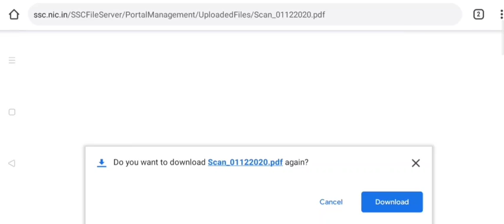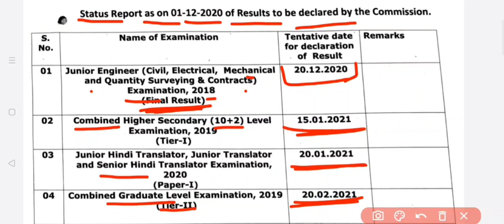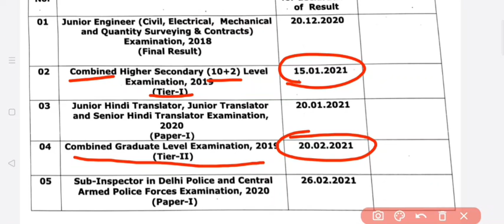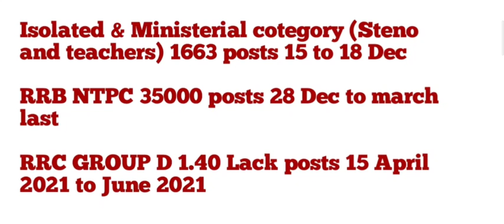🔥ssc_chsl_2019_tier 1 result date SSC_CGL_2019_tier 2 result date#rrb_ntpc_groupd_exam date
ssc cgl tier 2 2019 result date,
ssc cgl mains result,
ssc chsl tier 1 result
ssc chsl tier 1 result date 2020
ssc chsl tier 1 result date
ssc chsl tier 1 result 2018
ssc chsl tier 1 result date 2019
ssc chsl tier 1 result kaise check kare
ssc chsl tier 1 result 2020
ssc chsl tier 1 result 2020 kaise dekhe
rrb ntpc group d exam date 2020,
rrb ntpc group d exam date 2020 telugu,
rrb ntpc group d exam date 2020 tamil,
rrb ntpc group d exam date news,
rrb ntpc and rrc group d exam date,
rrb ntpc group d exam date 2019,
rrb ntpc or group d exam date,
rrb ntpc group d exam date telugu,
rrb ntpc exam date group d